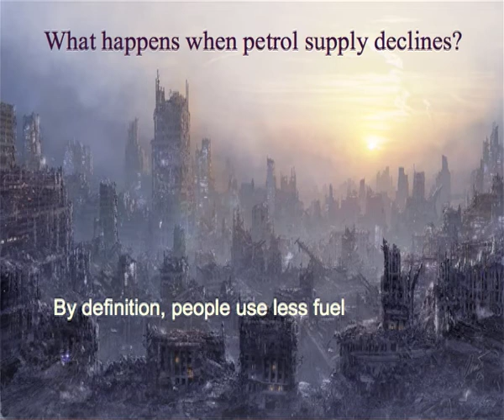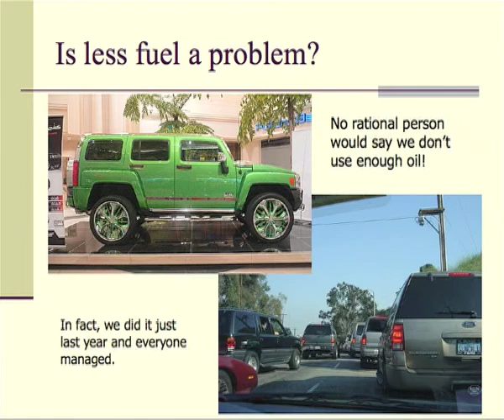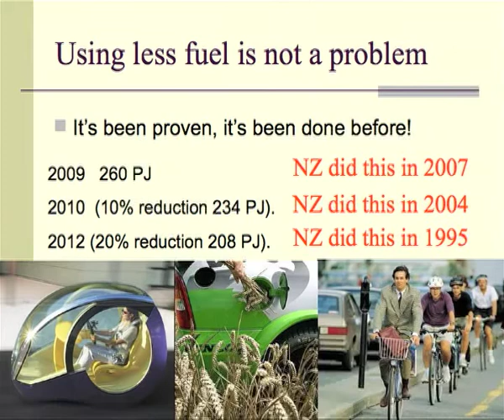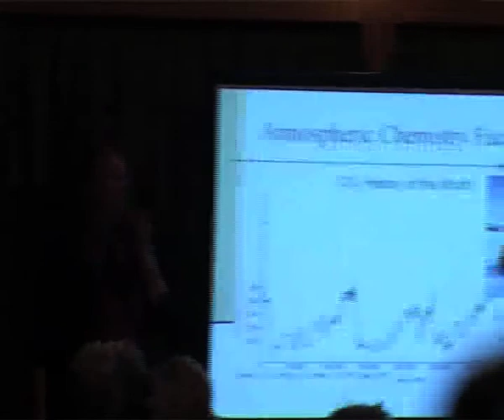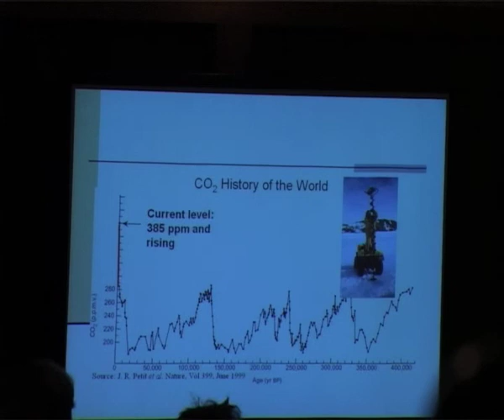Transitioneering - Part 2 - Engineering for Energy Descent - Dr. Susan Krumdieck BS, MS, PhD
Dr Krumdieck gives this incredibly insightful look at how a transition town may look. This material dove tails nicely on from the TT twelve steps. Modelled with help from many disciplines, what emerges is very useful for where we find ourselves now.
This study was done in 2003 and was not promoted as it was deemed to radical.
Interest was sparked again in 2006.